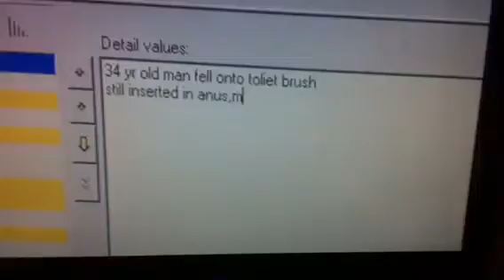Toilet brush missing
A man turns up to a Uk hospital , junior doctors in Accident & Emergency are challenged.